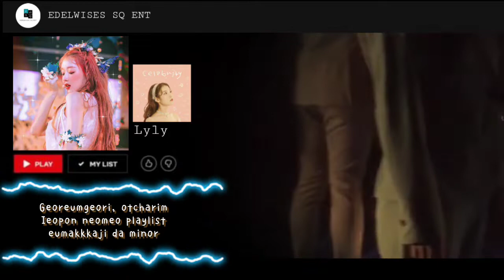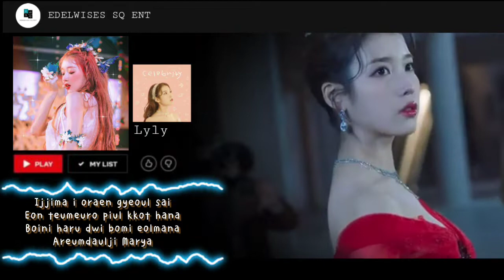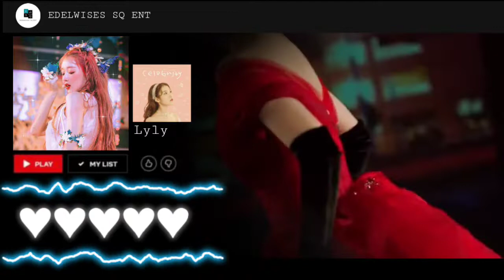[COVER] Celebrity - Lyly (Original by IU)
Hi Edelwises Sq Ent lover's...
Celebrity by Lyly is out now!!

FOLLOW EWSQ ENT ON :
Credit by
Audio : Lyly
Ccl : Bae